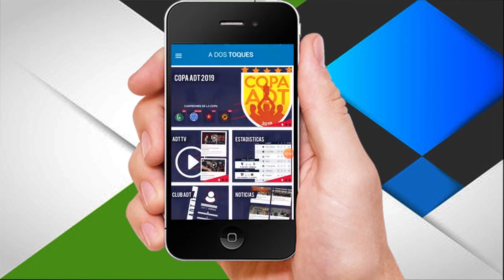COPAADT2019 - GRUPO H - FECHA 2 - ISIDROCASANOVA VS COLEGIALES